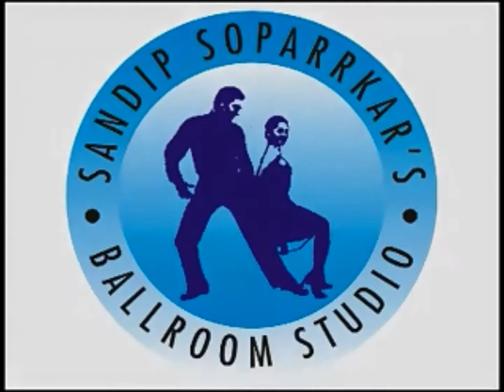Sandip Sandip Soparrkar Performing with Kitu Gidwani & Netra Raghuraman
Sandip Soparrkar Performing a Bollywood Medley with Kitu Gidwani & Netra Raghuraman - International Dance Day  2004